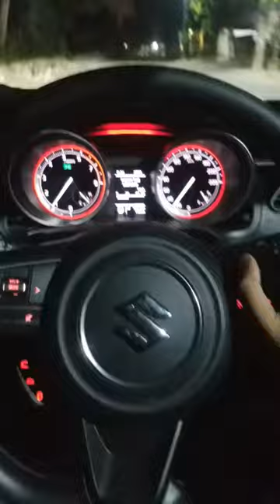longroadtrip reels share viralvideo viralshorts youtubeshorts shortsyoutube shorts vlogger